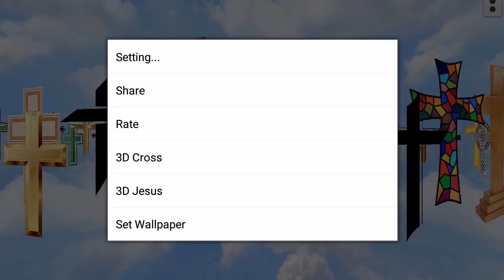Cross, free 4D mobile app, Live Wall Paper